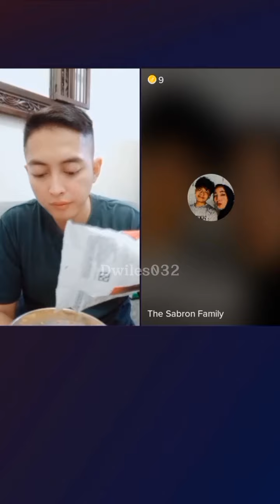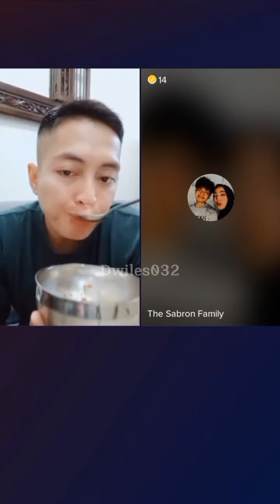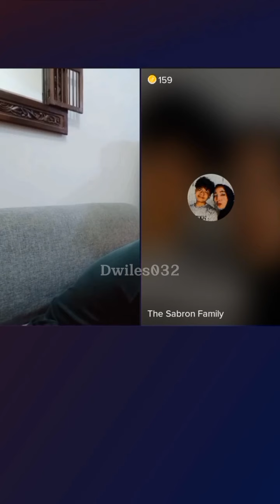Adi Dan Mak Vira Bahas Makanan Uang Akan Dibawa Ke Vietnam